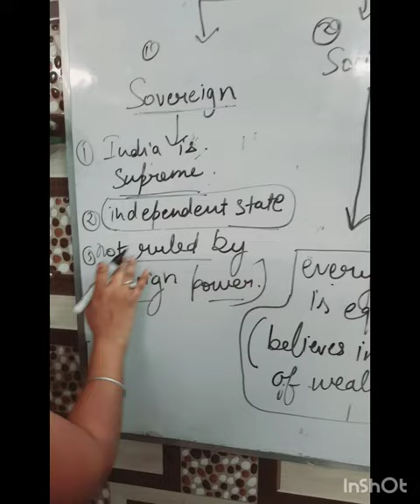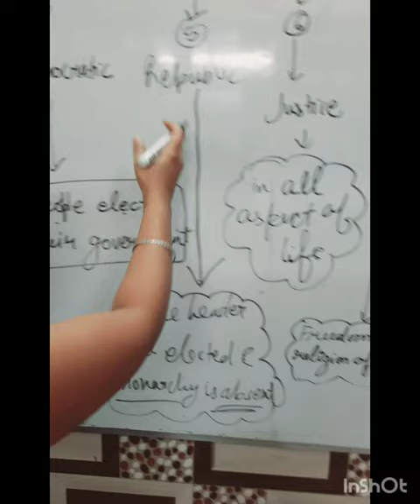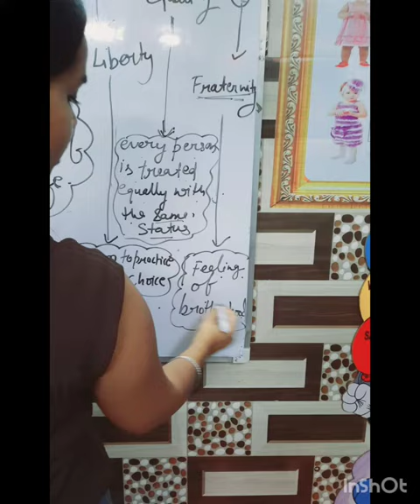preamble of Indian constitution. .@sailegalhouse8691